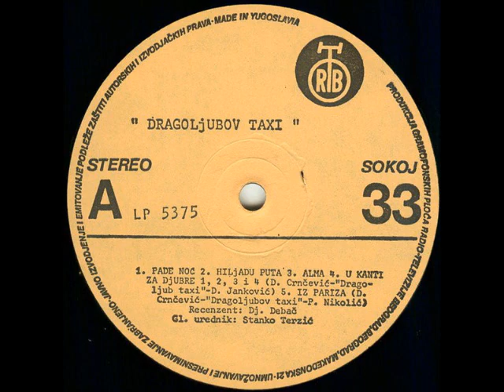Dragoljubov Taxi - Alma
Dragoljubov Taxi ‎– Dragoljubov Taxi

Label: PGP RTB
Catalog#: LP 5375
Format: Vinyl, LP, Album
Country: Yugoslavia
Released: 1979
Genre: Rock
Style: Blues Rock